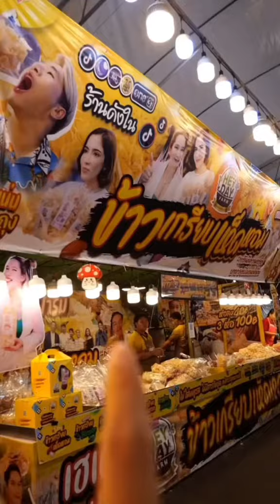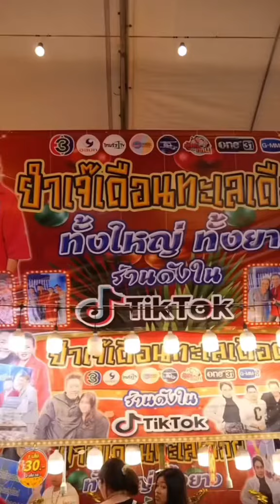ไม่น่าเชื่อจะได้อันนี้!😱ใครอยากแลกต่อ🙋🏻แลกถังหูลู่กัน6คน🍡🐲ที่งานตรุษจีนปากน้ำโพ จ.นครสวรรค์🐉🧧